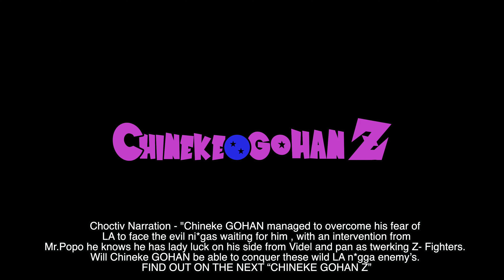CHINEKE GOHAN Z 4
CHINEKE GOHAN Z: Episode 4 - "UNEXPECTED PROBLEM
ON BULMA"S BIG DAY (CHOCTIV MANGA/FILLER)"

Enter the world of CHINEKE GOHAN Z ! This series consist of Wild enemy N*ggas interfering with Chineke Gohans quest when he's just trying to get the Dragon balls back to summon his Dad (Chineke GOKU) back to life. So Chineke Gohan and his twerking Z Fighters have to go through enemy's to get all the 7 Dragon balls back ! Will they pull it off ? Find out on CHINEKE GOHAN Z !

Episode 3 of the "CHINEKE GOHAN Z" series that revolves around the Dragon Ball Z universe !

Special thanks to everyone who helped with the video! :
Chineke GOHAN:  @CHOCTIV
Matthieu:  @UnghettoMathieu
Vegeta : @youloverichard
Bulma : @presidentialrosee
Fire Soul : @cashewsandcherries
Trunks:  @thebackpackkid.
Nappa: @cantfrogetfredo